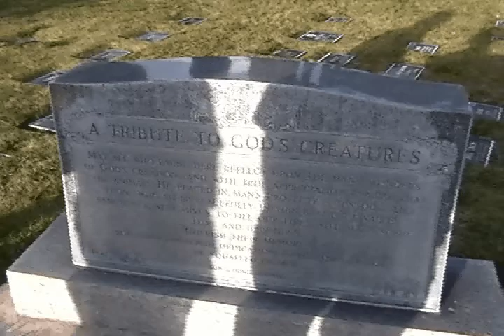tribute headstone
tribute to gods creatures on a headstone

All excerpts from the SDPMP are part of a larger project. Clips are rough, and most captured primarily for sound. and then rate away! I'd love your feedback.